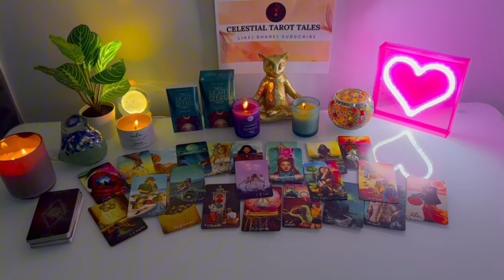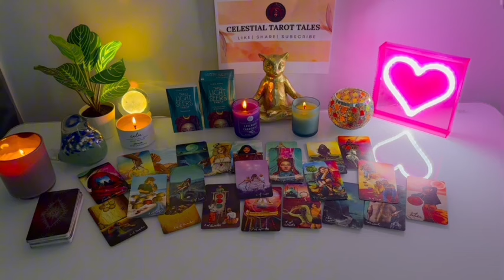CANCER 💖LOVE, 🥹“STOP 🛑 LOOKING, THIS IS THE ONE ☝🏼👀❤️ “ NOVEMBER LOVE TAROT READING 2024 💌💫